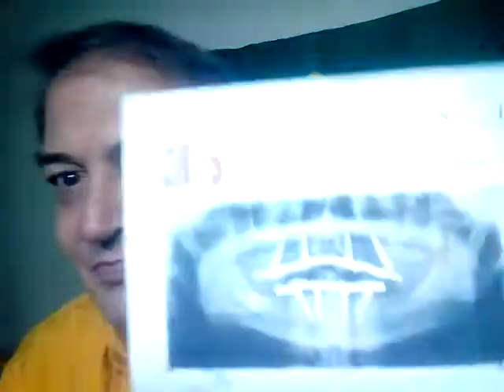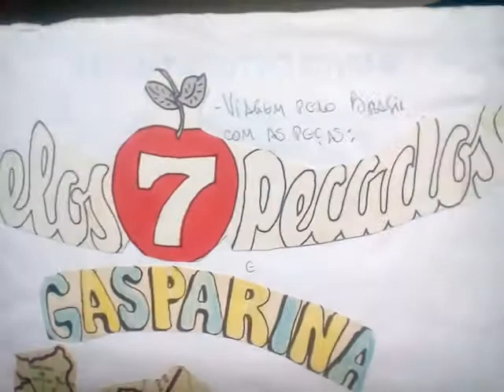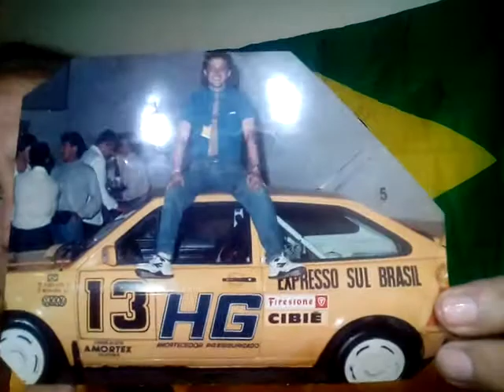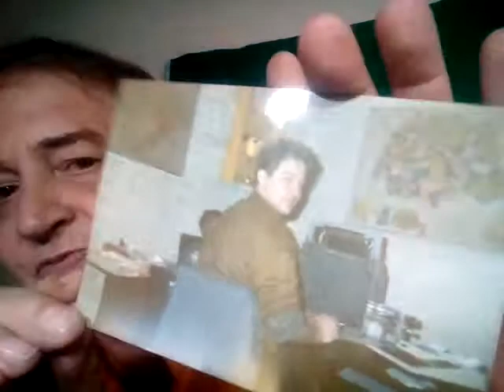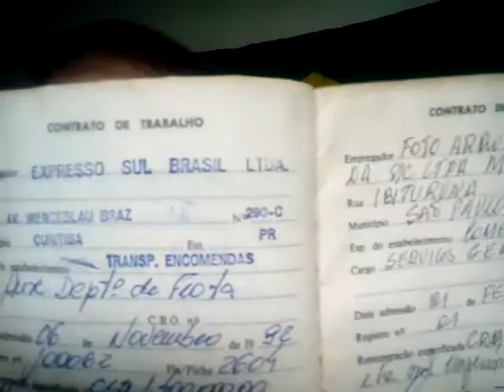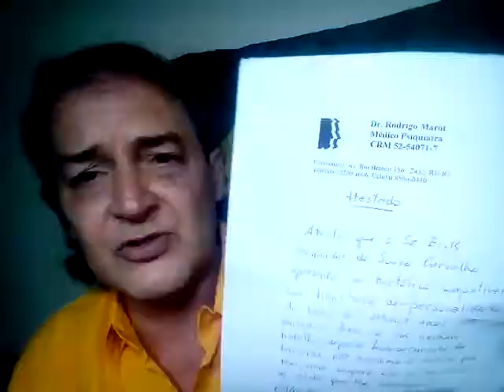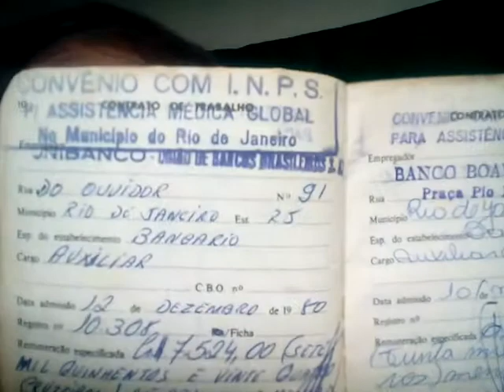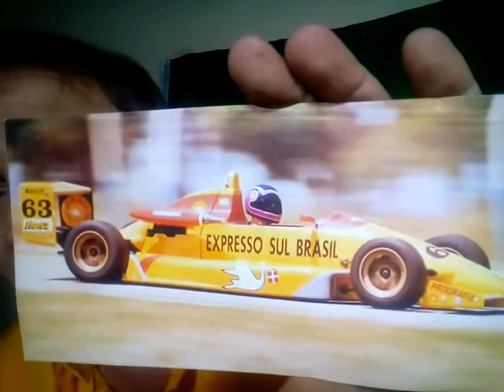Os Caminhoneiros e Eu! Trabalhei em Transportadora!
ERIC TV (Ator-Artista -Registro Profissional Ministério do Trabalho n* 6.478 de 1.982)